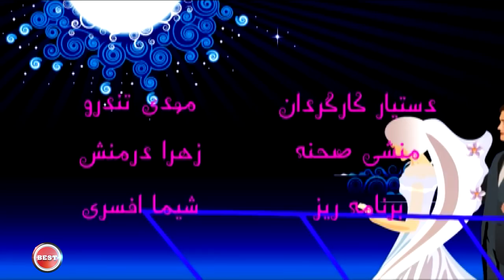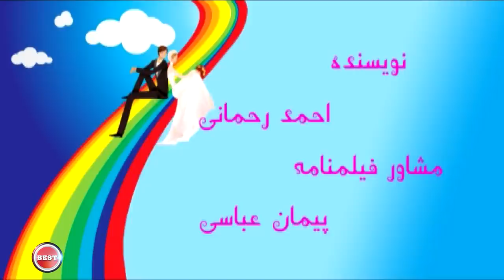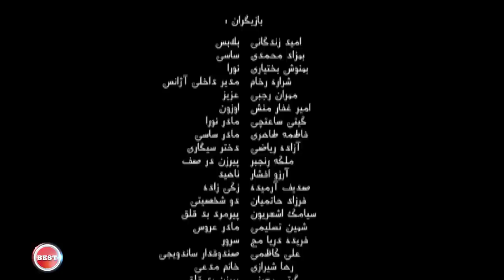Film Ajanse Ezdevaj - Full Movie | فیلم سینمایی آژانس ازدواج - کامل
خلاصه داستان
عزیز و بلابس دو دوست صمیمی هستند که با هم زندگی می کنند و در مرده شور خانه روستایی همکارند. شبی بلابس در خواب تعداد زیادی کفش و سندل زنانه می بیند و به محض بیدار شدن تعبیرش را در کتاب می خواند که کفش نماد زن گرفتن است. با دیدن این خواب غصه اش می گیرد؛ چرا که از قرار بلابس نمی تواند زن بگیرد. بلابس ناراحت و غمگین است ولی عزیز این را یک لطف الهی می داند که هرگاه بلابس تصمیم به ازدواج با دختری را می گیرد، همان دختر ظرف یک هفته یا زودتر ازدواج می کند به طوری که دیگر هیچ دختر و پیردختر و بیوه زنی در روستا باقی نمانده است!

بازیگران
بهزاد محمدی
امید زندگانی
بهنوش بختیاری
شراره رخام
مهران رجبی
امیر غفارمنش
آرزو افشار
گیتی ساعتچی
آزاده ریاضی
ملکه رنجبر
فرزاد حاتمیان
ساعد هدایتی

کارگردان: محمد درمنش
نویسنده: احمد رحمانی
ژانر: اجتماعی/کمدی

Synopsis
Aziz and Balabas are two close friends who live together and work in the funeral home of a village. One night, Balabas has a weird dream about a bunch of women shoes, which he finds out that its interpretation is that he is going to get married...

Actor:
Behzad Mohammadi
Omid Zendegani
Behnoosh Bakhtiari
Sharareh Rokham
Mehran Rajabi
Amir Ghaffarmanesh
Arezoo Afshar
Giti Saatchi
Azade Riazi
Malake Ranjbar
Farzad Hatamian
Saed Hedayati

Director: Mohammad Dormanesh
Author: Ahmad Rahmani
Genre: Social / Comedy

کانال رسمی بست تی وی آرشیوی است از بهترین فیلم‌های ایران و جهان ، شامل فیلم سینمایی و سریال‌ که به راحتی برای تماشا در اختیار شما قرار گرفته است.

The official channel of BestTV is an archive of the best movies in the world, including movies and series, which are easily available for you to watch.